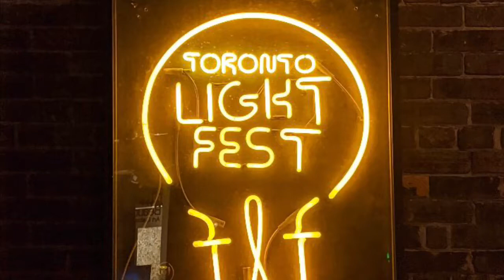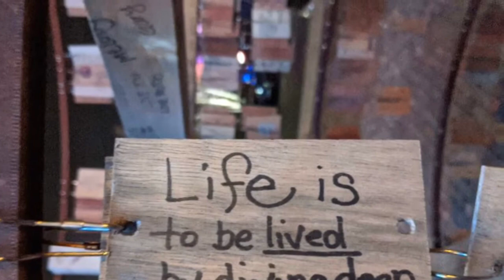Toronto Light Festival 2020